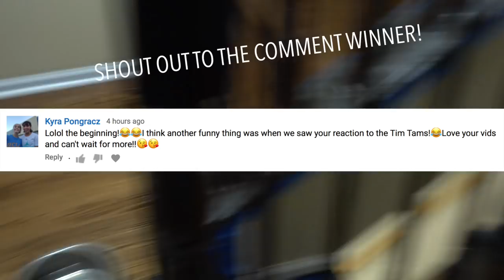Second Level 8 Gymnastics Meet Beam Routine | Ep. 3 of 5 "Five Second Challenge"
Alizé Lee competes 2nd level 8 gymnastics meet 2018. 2nd gymnastics competition included a Level 8 gymnastics vault event, Level 8 uneven bars routine, Level 8 balance beam routine, and Level 8 gymnastics floor routine. This USAG level 8 beam scored a 9.45 at her 2nd level 8 gymnastics meet of 2018 at the MEGA Spring Meet.

CLICK this link to become a "Socialite". You'll be a friend of my channel and become part of our Internet Family. Awesomeness ahead!

Link to my NEXT video.

SEND STUFF TO:
Alizé